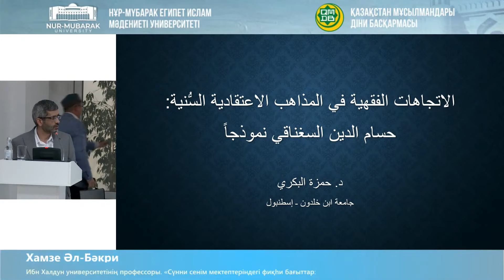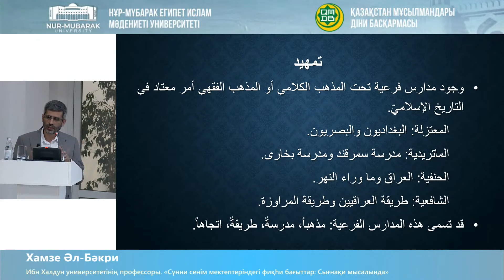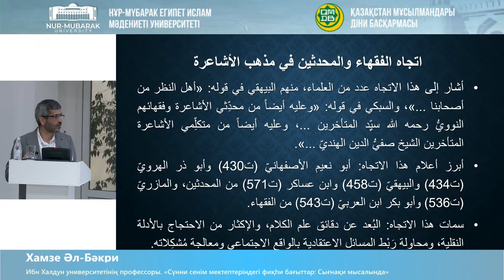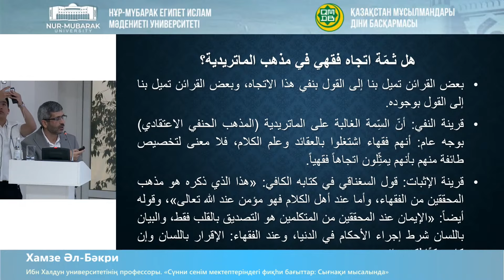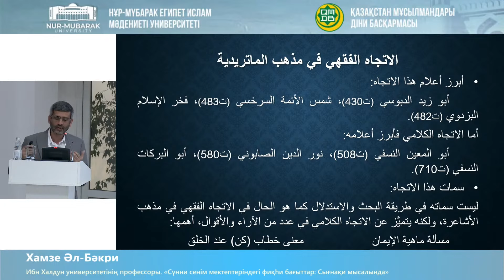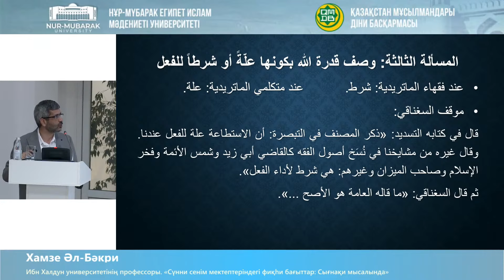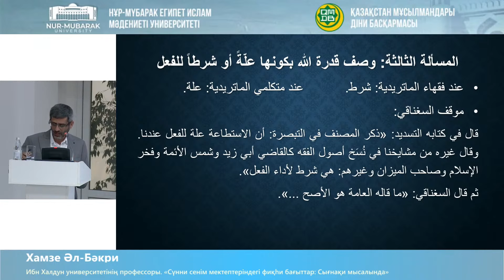الاتجاهات الفقهية في المذاهب الاعتقادية السنية: حسام الدين السغناقي نموذجا